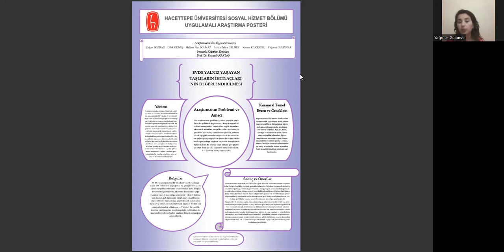Tez Başlığı: Evde Yalnız Yaşayan Yaşlıların İhtiyaçlarının Değerlendirilmesi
Bu videoda SHO 316 ve SHO 319 Uygulamalı Araştırma I ve II dersleri kapsamında Çağan BOZDAĞ, Dilek GÜNEŞ, Halime Nur SOLMAZ, İlayda Zehra GELMEZ, Kerem KİLCİOĞLU ve Yağmur GÜLPINAR tarafından yazılmış olan “Evde Yalnız Yaşayan Yaşlıların İhtiyaçlarının Değerlendirilmesi” isimli lisans tez çalışmasına dair bilgiler yer almaktadır. Bu çalışma; Prof. Dr. Kasım KARATAŞ danışmanlığında yürütülmüştür.